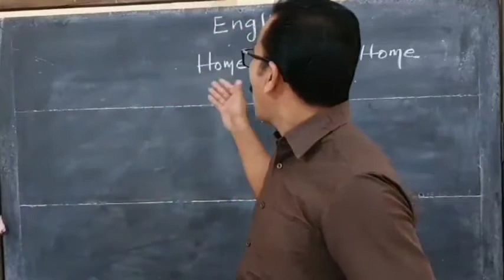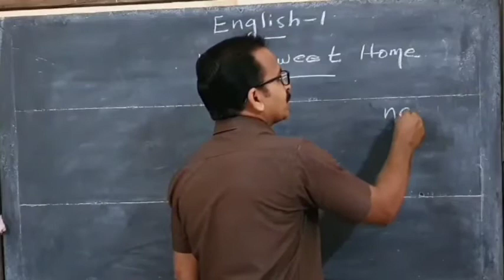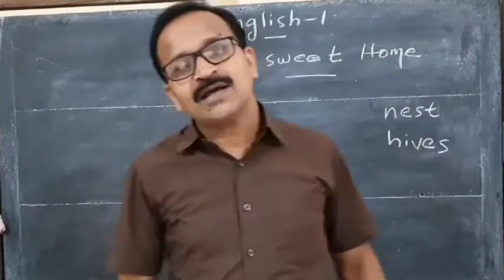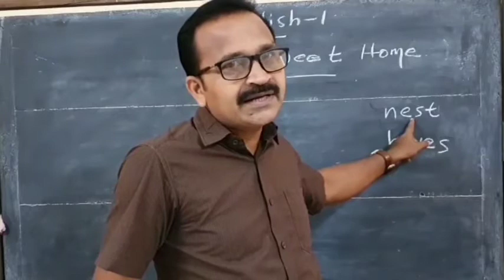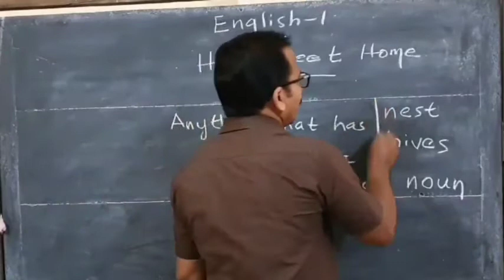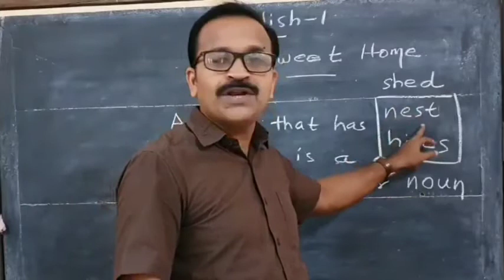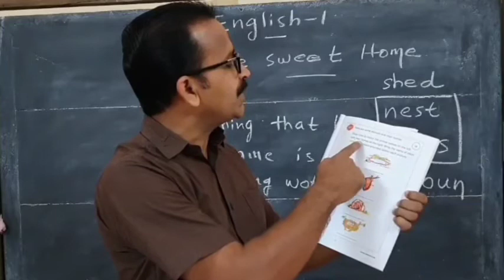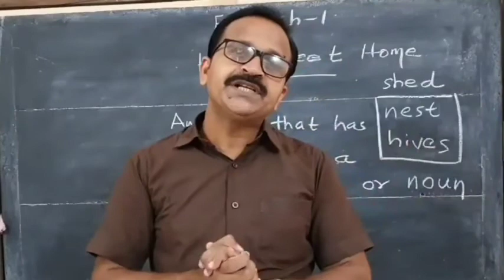Salem English Medium School. Vengola